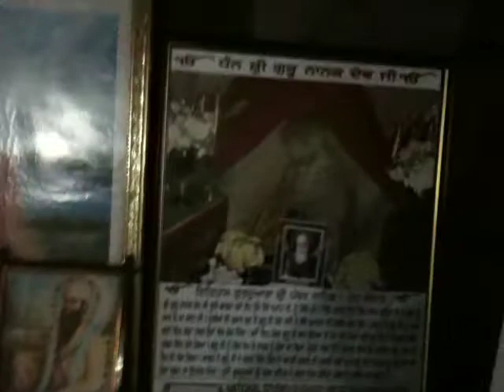Manikarn Arti gurughar.MOV